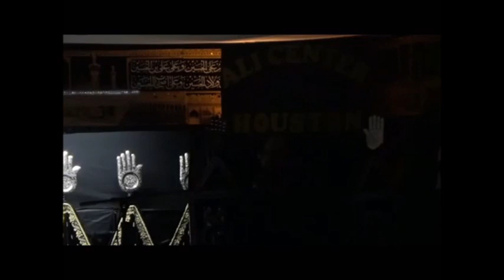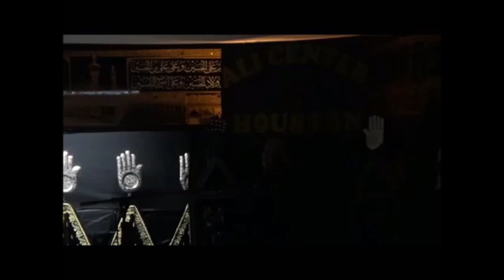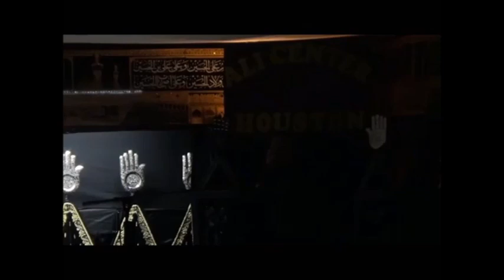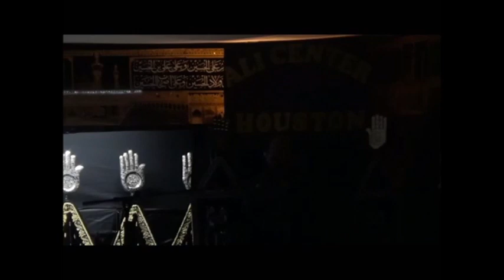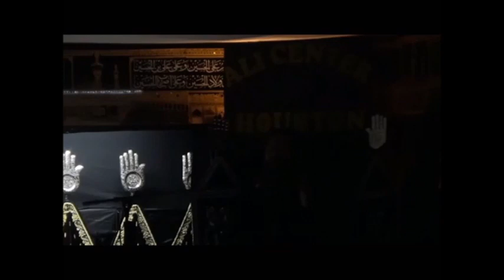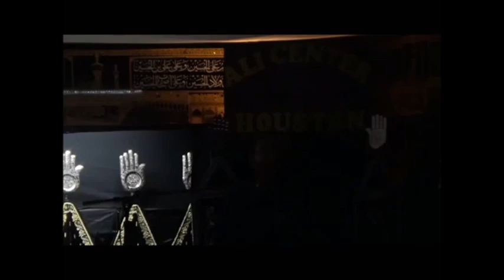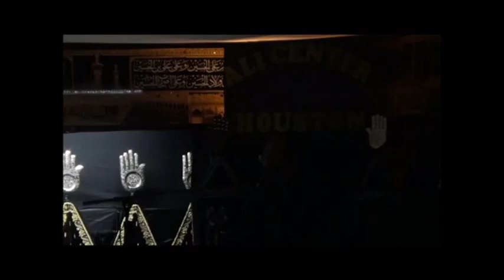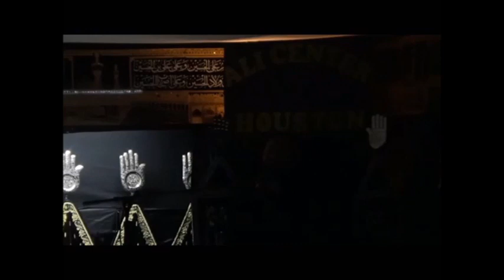Masaib e Imam Sajjad ( A.S) by Allama Maulana Syed Shahryar Raza Abidi